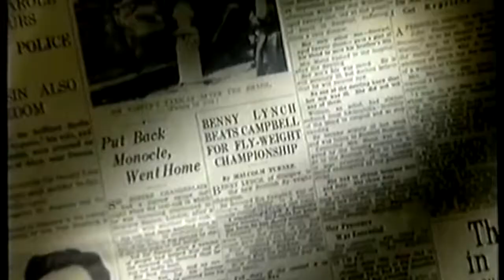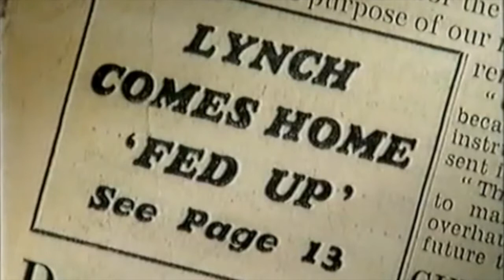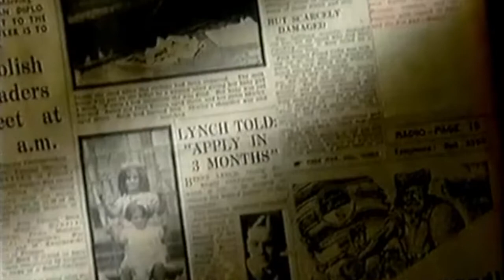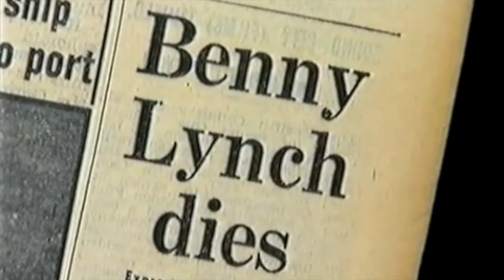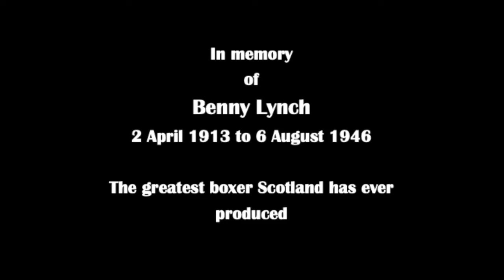Elsie at The Piano - Looking for Benny Lynch